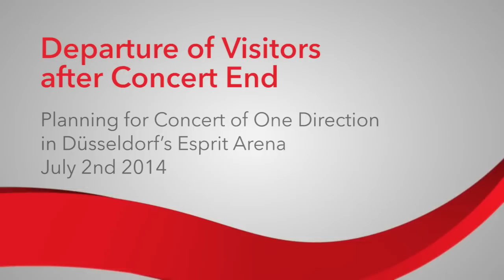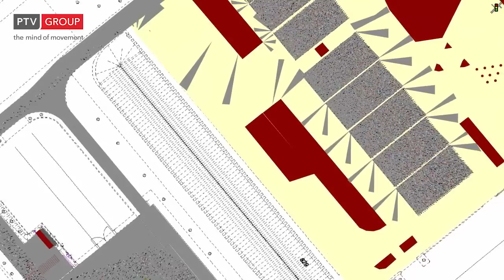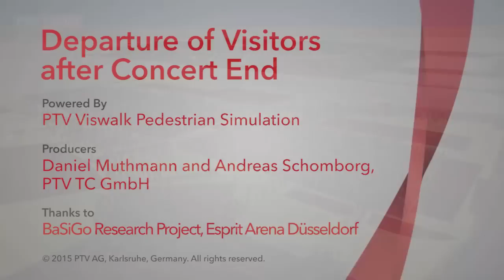PTV Viswalk: Visitors leaving concert site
This video shows the animation of the PTV VIswalk simulation of the end of the concert of the band One Direction in July 2014 in Düsseldorf’s Esprit Arena. About 45,000 mostly very young and female visitors start leaving the arena within a very short time span (in fact a smaller departure time span was assumed than is realistic to pronounce potential issues). Destinations of the visitors were meeting areas, parking spaces and public transport. Main focus of the investigation was the reunion respectively pick up of the mostly young girls and their parents.

The creation of the simulation model was partially funded by the BaSiGo project.

A report about other work within the BaSiGo project: in English language in German language (further languages are available at youtube as well).